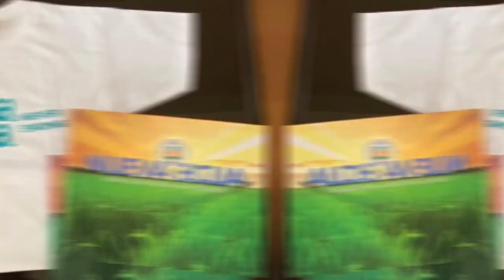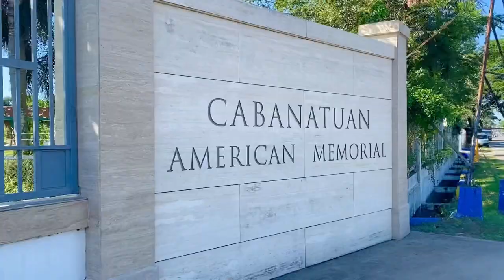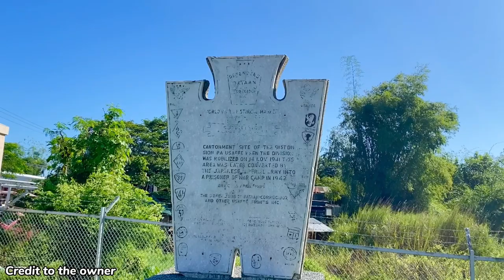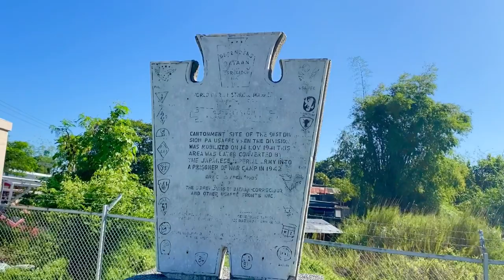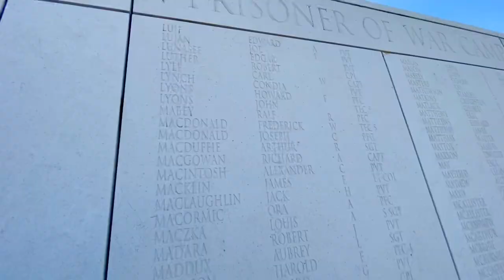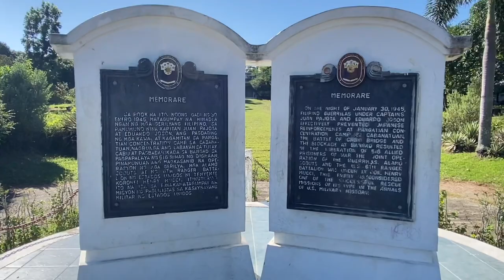Cabanatuan American Memorial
The Cabanatuan American Memorial used to be the prisoner of war camp of the Japanese Imperial Army during the World War II from 1942 to 1945. More than 500 prisoners of war were successfully rescued here on January 30, 1945 by the combined effort of the American soldiers and Filipino Guerillas.

The Cabanatuan American Memorial was erected on April 12, 1982 by the survivors of the Bataan Death March and the prisoner of war camp at Cabanatuan. It is located at the site of the former Camp Pangatian. It honors those Americans and Filipinos who died during their internment.

American Battle Monuments Comission (ABMC) recognizes the significance of this memorial. It has been in charge of its operation and maintenance since 1989.

This monument is one of the two historical sites in the City of Cabanatuan, Nueva Ecija, Philippines located along Nueva Ecija-Aurora Road in Barangay Pangatian 8 Kilometers away from the city proper.

For English subtitle, don't forget to tap the CC icon on the screen of your device.

Photos courtesy of Chads Photography & Photo Booth and Miramax Films

Nueva Ecija Tourism cover photos courtesy of: Nueva Ecija Provincial Tourism Office